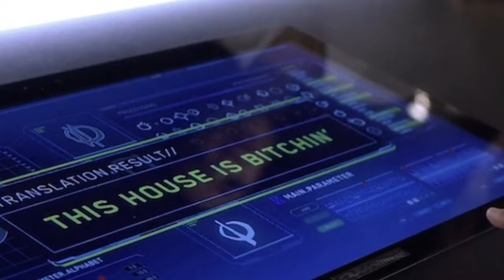The Flash season 4 episode 10 and 11 | explained in Hindi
Two new characters were introduced in episode 11 and one character made a comeback.

New characters      Old character
Big sir                         Axel
Prank

Big air is played by Goldberg. Big sir is a comic character and he is a villain with superhuman strength. Some changes were made to this character.

Axel is  the son of Trickster and Prank.
Ralph Dibny got his superhero name i.e Elongated man